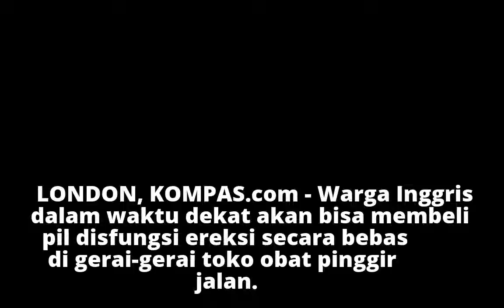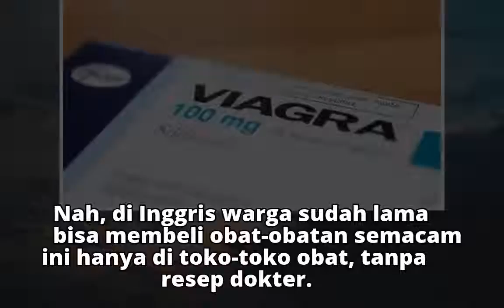Di Inggris, Viagra Segera Dijual Bebas, Ada Apa?